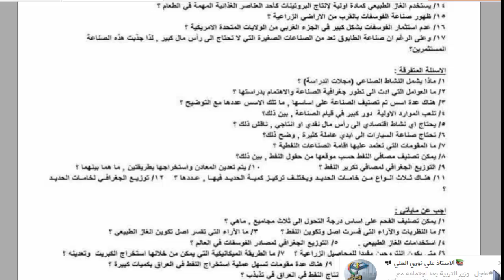مرشحات مادة الجغرافية للصف السادس الادبي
موقع القناة على مرشحات مادة الجغرافية للصف السادس الادبي
النت